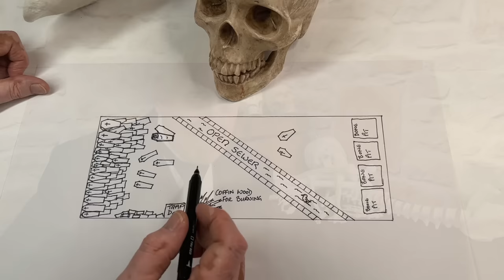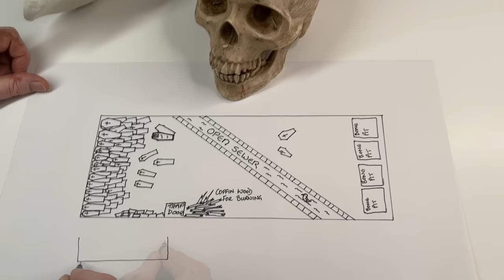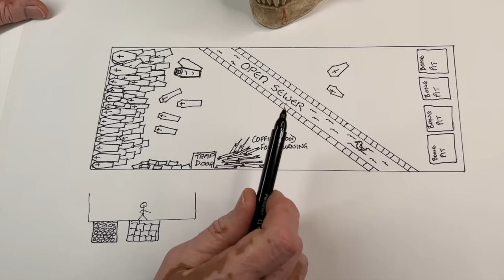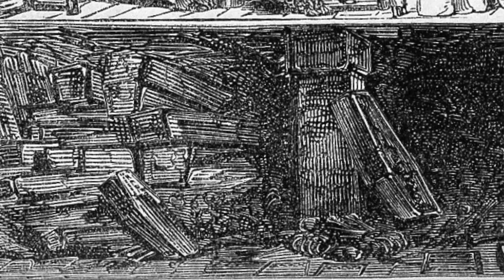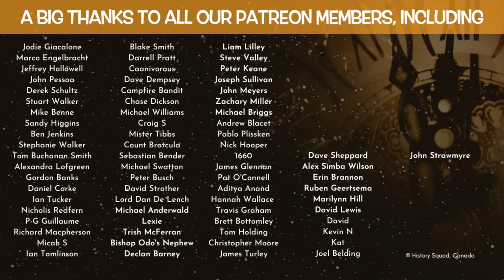Dark History Unearthed: Minister Buried 12,000 Bodies Beneath His Chapel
In this video, Baptist Minister Buried 12,000 bodies Beneath His Chapel, Kevin Hicks explores London’s dark history with the true story of the Enon Chapel in Victorian London.  How did he do it?  How did he manage to bury so many bodies in such a small space?  This is a haunting reminder of the city's grim past.  As London's population swelled during the 19th century, overcrowded cemeteries were commonplace, and Enon Chapel, like many other private burial spaces, resorted to using its limited space for mass burials.

CREDITS:
George Walker: Public Domain via Wellcome Images
Pyramid of Bones:  John Sullivan, Public Domain
Overcrowded lodging room:  Duncan1890/iStock